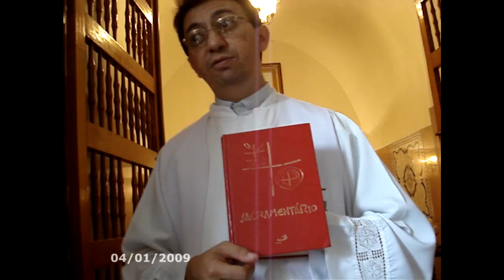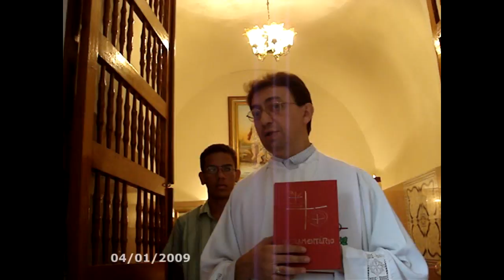Meu Amigo, meu Compadre, meu Irmão - Saudades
Dois meses depois de sua partida meu irmão Erlânio, encontrei um vídeo feito há oito anos no batizado do sobrinho afilhado Diogo Henry, estávamos juntos, felizes, sem pensar no que viria, somente nas boas ações do presente. Completamos naquele dia um trecho da letra de Zé Geraldo, você já era meu grande irmão, meu grande amigo e nos tornamos compadres. Obrigado pela honra. Seguiremos e cumpriremos a missão dos padrinhos, das palavras ditas pelo amigo, que na época era padre, e hoje nomeado Bispo Dom Francisco Edmilson Neves.